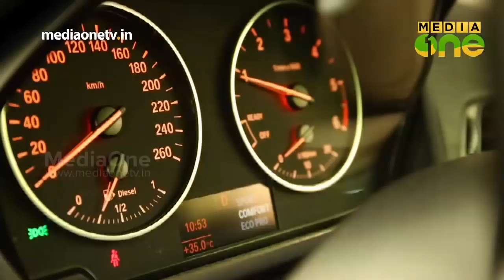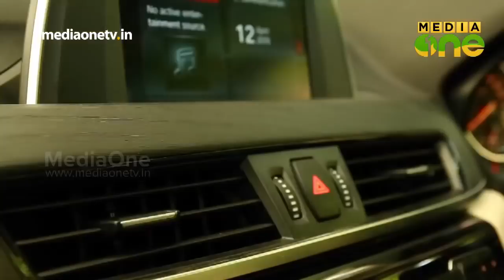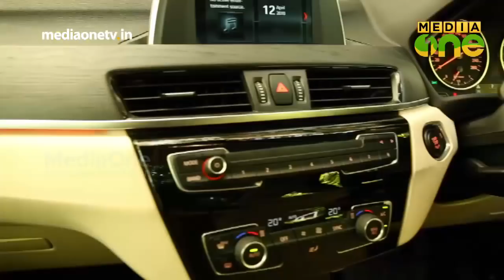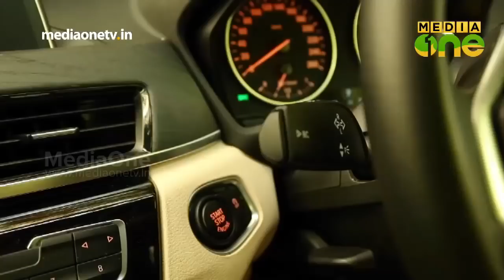BMW X1 Review A4 Auto Episode 37